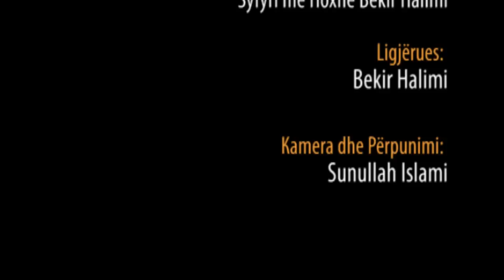27. Bëhu Haxhi o agjërues - Hoxhë Bekir Halimi - Syfyri